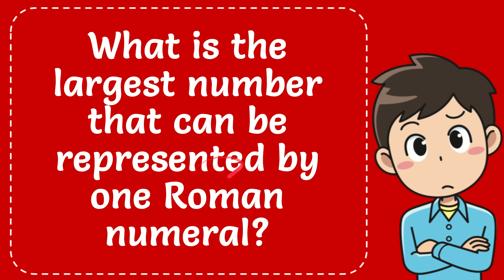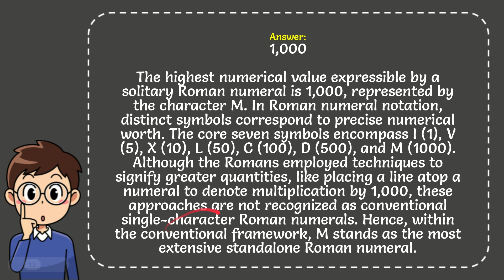What is the largest number that can be represented by one Roman numeral? Explained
The highest numerical value expressible by a solitary Roman numeral is 1,000, represented by the character M. In Roman numeral notation, distinct symbols correspond to precise numerical worth. The core seven symbols encompass I (1), V (5), X (10), L (50), C (100), D (500), and M (1000). Although the Romans employed techniques to signify greater quantities, like placing a line atop a numeral to denote multiplication by 1,000, these approaches are not recognized as conventional single-character Roman numerals. Hence, within the conventional framework, M stands as the most extensive standalone Roman numeral.